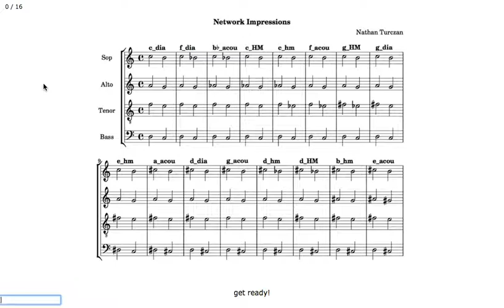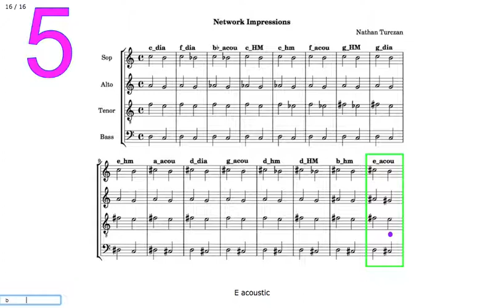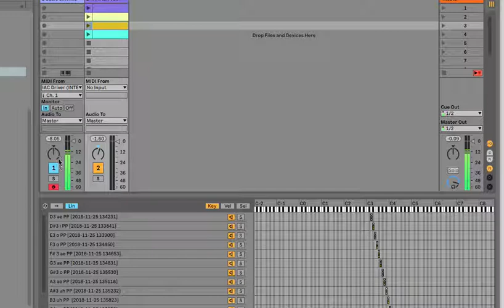Chordas: Network Impressions (bass + samples)